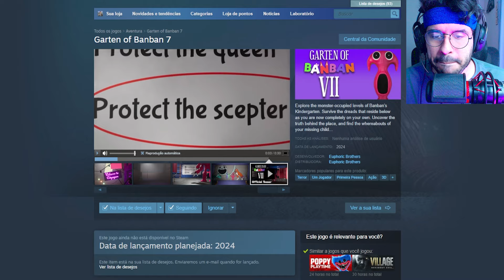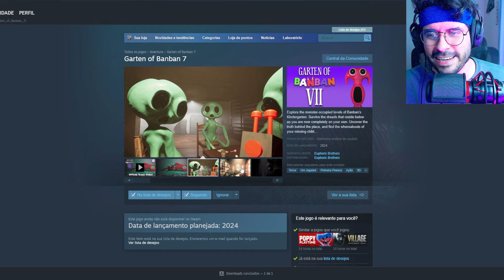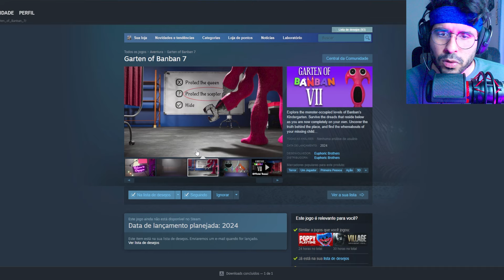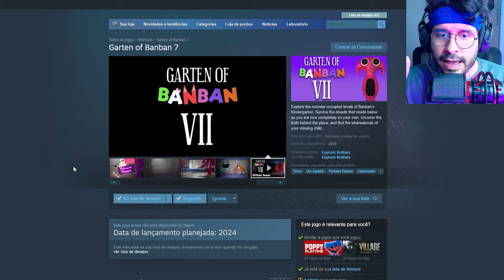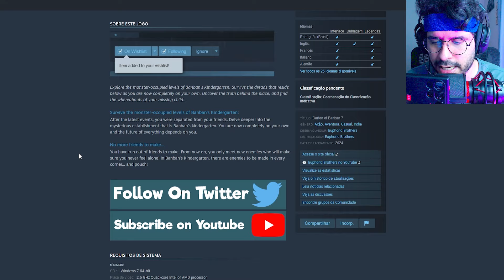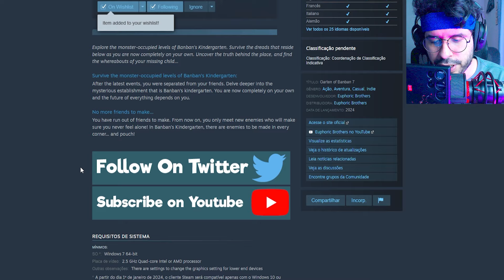O TRAILER OFICIAL DE GARTEN OF BANBAN 7 tem DATA DE LANÇAMENTO?!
O SEGUNDO TRAILER OFICIAL DE GARTEN OF BANBAN 7 LANÇOU! O QUE SERÁ QUE ACONTECEU COM O BANBAN? SERA QUE VAMOS FINALMENTE ENTRAR NA CIDADE DO SYRINGEON E ONDE ESTA A CRIANÇA PERDIDA? SERÁ QUE VAMOS TER NOVOS MONSTROS DENTRO DO JOGO? E VOCÊS VÃO CONHECER OS PATIENTS, OS MONSTROS QUE O SYRINGEON CRIOU! VAMOS VER ISSO AGORA!